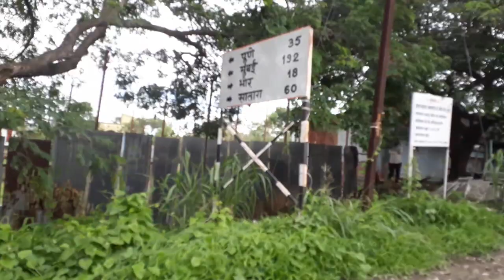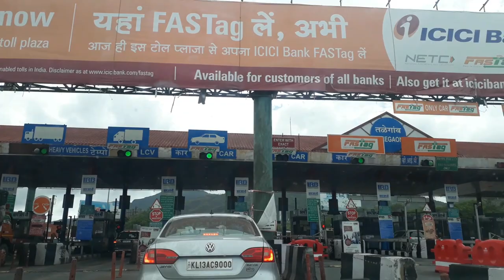Its time to say Bye Bye... आमचा मजेशीर परतीचा प्रवास... Marathi Travel Vlog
गेल्या दोन दिवसांपासून सुरू असलेली आमची ही गावाकडची भटकंती आज संपणार आहे. ईवा च्या काकाच्या गावाकडचा आमचा हा अनुभव आणि माझा Travel vlogs बनवण्याचा हा प्रयत्न तुम्हाला आवडला असेल अशी आशा आहे.